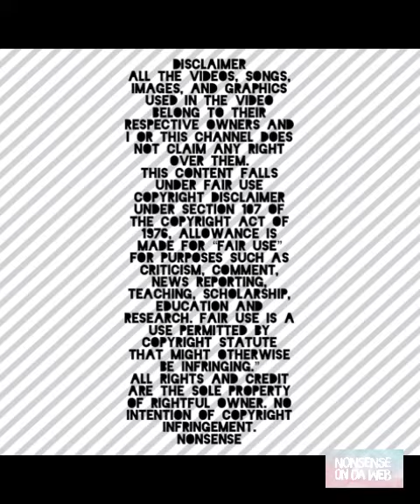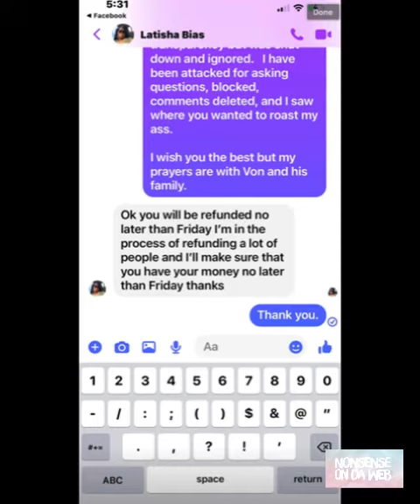Refund Status Denied the Neverending Saga Update 37.5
Small update with what I feel is kinda an interesting offer. If you were JB which offer would you have selected?

Nonsense